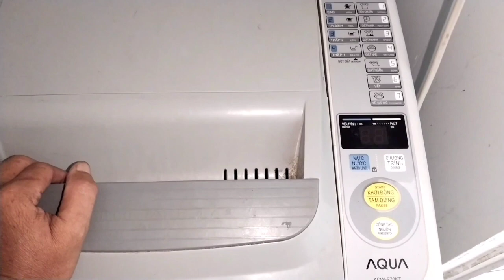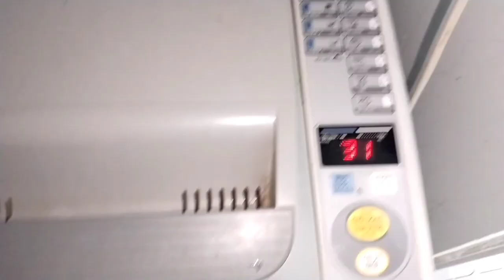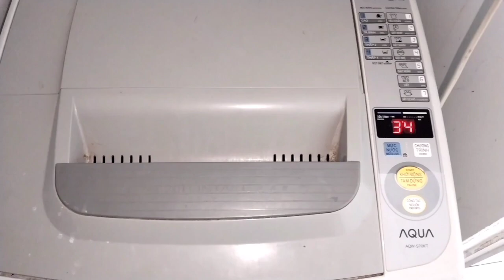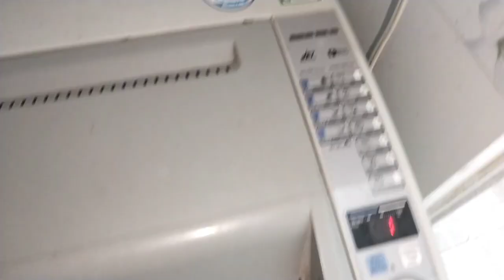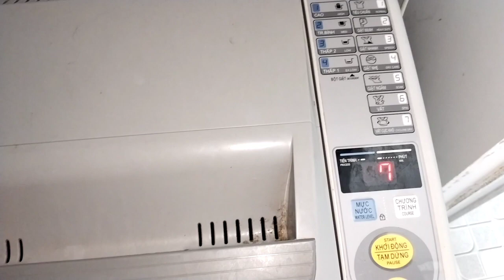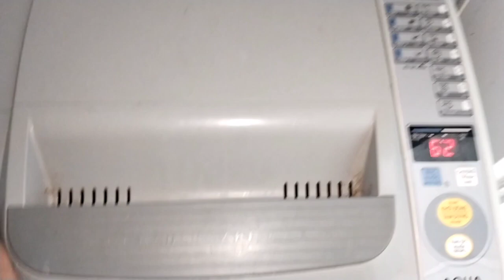Sửa máy giặt AQUA vô nước yếu.Repair AQUA washing machine with weak water